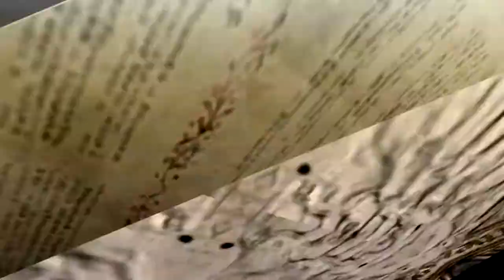Let's Play Bayonetta 2 | Part 7 | The Bridge to the Heavens (Nintendo Switch) w/Costume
Bayonetta 2 - Part 7 - The Bridge to the Heavens & The Ark - Nintendo Switch wCostume

Hey everyone, sorry for not posting for a while, but I am back. In this video, we take on two stages and kicking some ass while doing. So I hope you enjoy it!